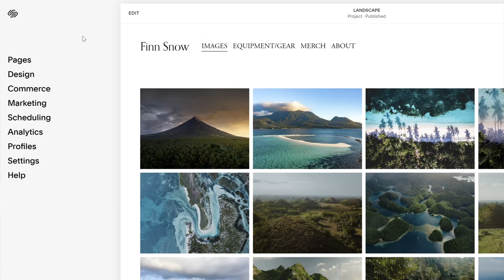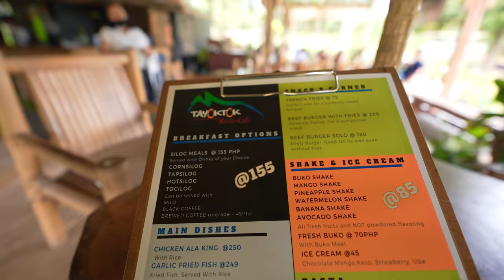Philippines STUNNING Sky Mountain View & Bamboo Restaurant (Tayoktok Tinola)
Don't have a website and don't know how to code?